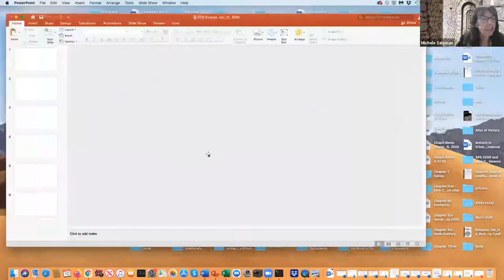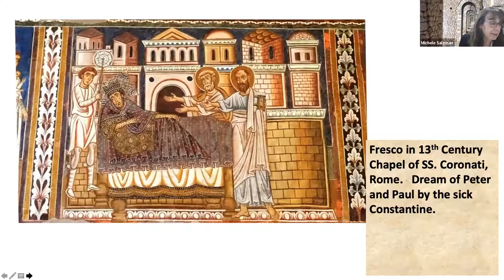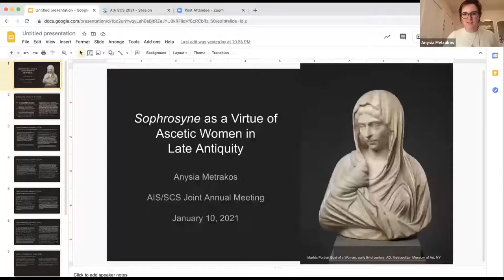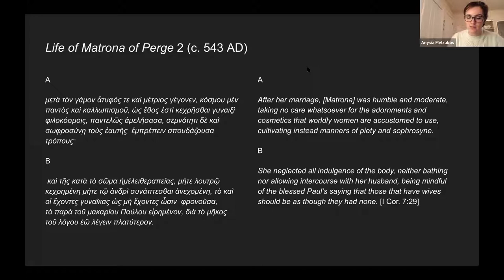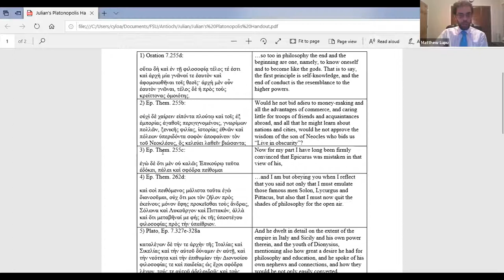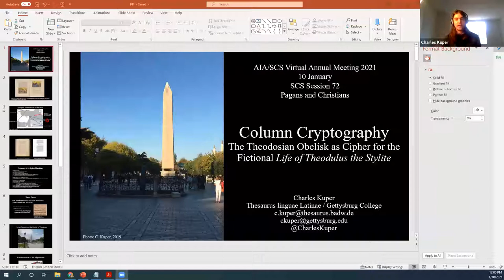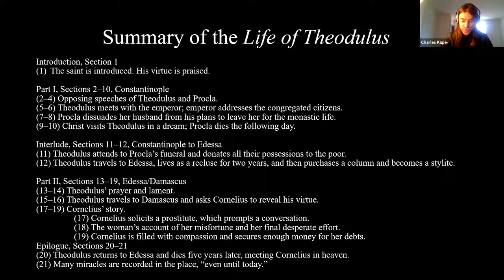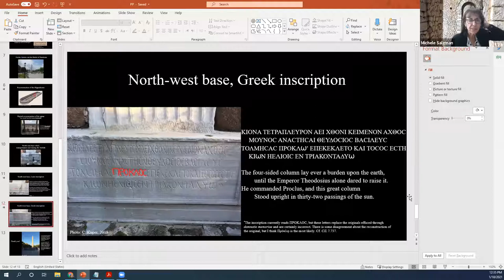SCS Annual Meeting (2021): Pagans and Christians